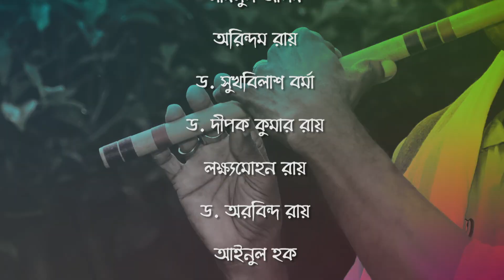Ujani Dhew - Episode 05 Torsha - B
Ujani Dhew  -  Episode 05
Torsha -  B
Shishuder Bhawaiya ganer Protijogita